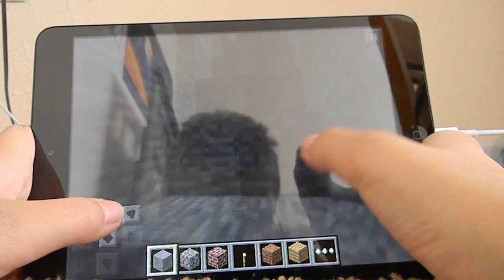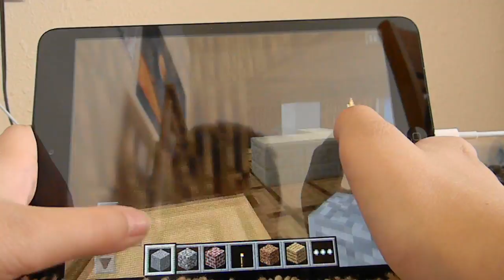Minecraft PE: Multiplayer, ducks, and my server's government!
I play minecraft pocket edition, MULTIPLAYER!!! This video shows my server and I provide a commentary while I do that.